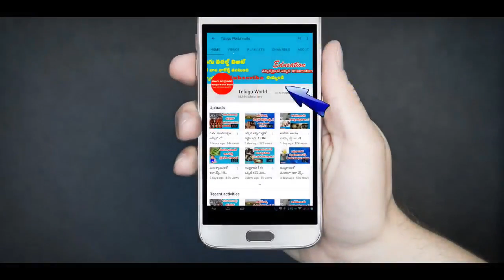మరుల మాతంగి గురించి తెలిస్తే! | Information about Xanthium strumarium( Marula Maatangi)